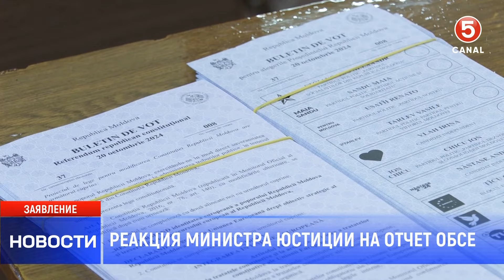Реакция министра юстиции на отчет ОБСЕ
Министр юстиции Вероника Михайлов-Морару заявила, что не ознакомилась с отчетом мониторинговой миссии ОБСЕ, которая выявила ряд нарушений в избирательном процессе.